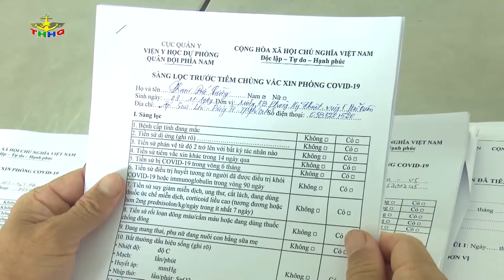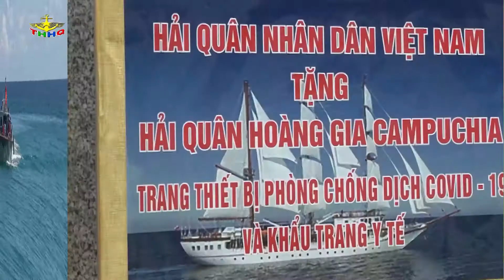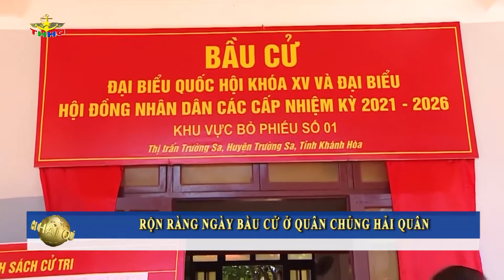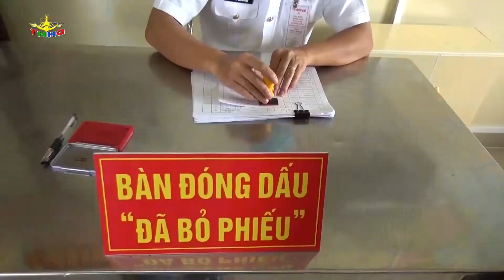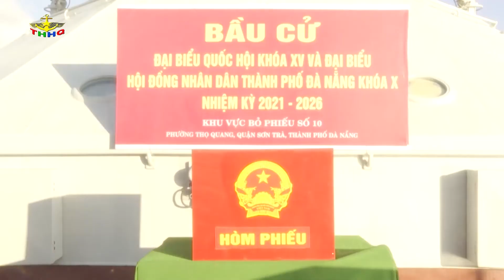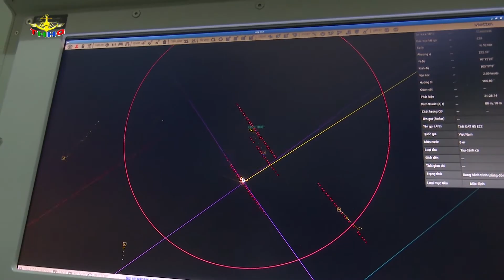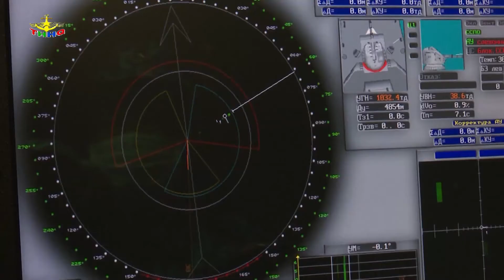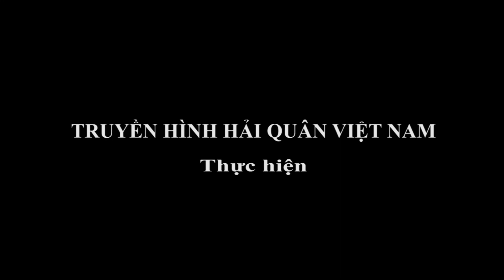Truyền hình Hải quân tháng 6/2021-Chiến hạm Gepard tích cực luyện tập để tham gia Army Game 2021